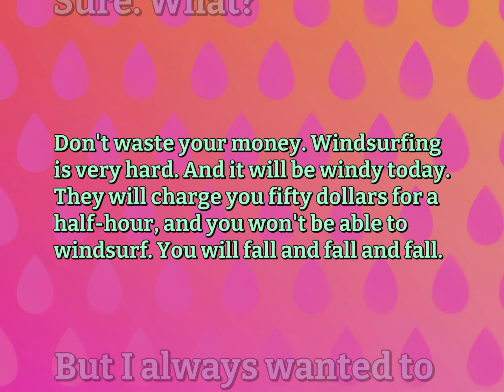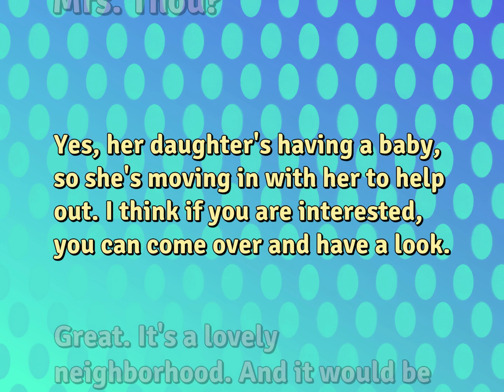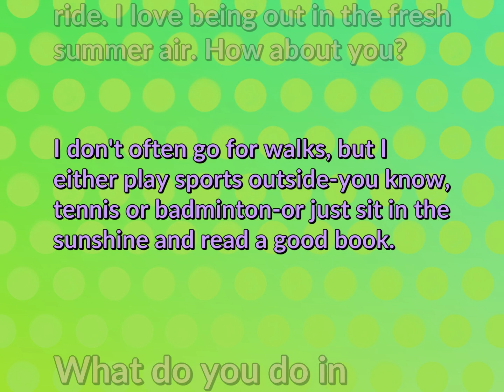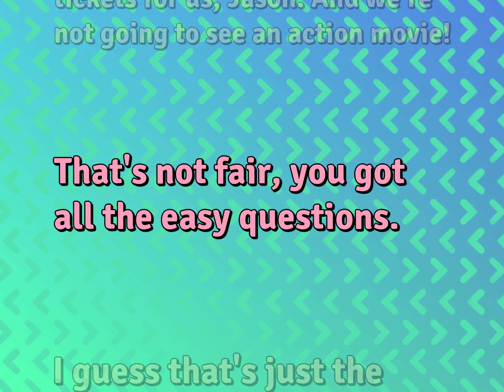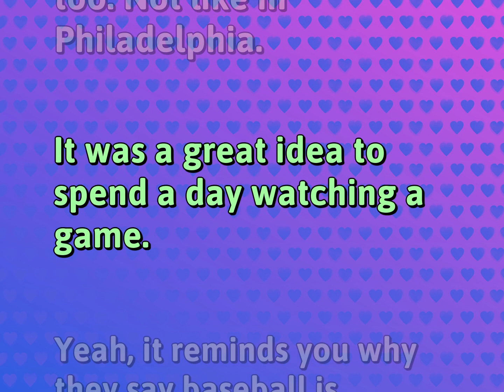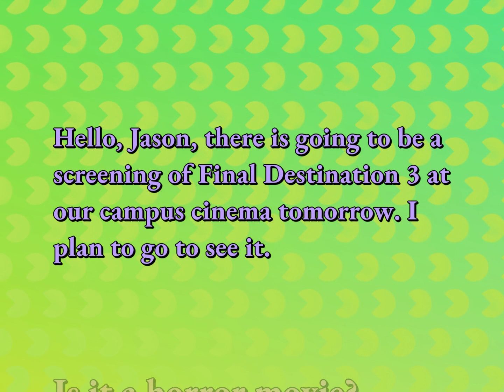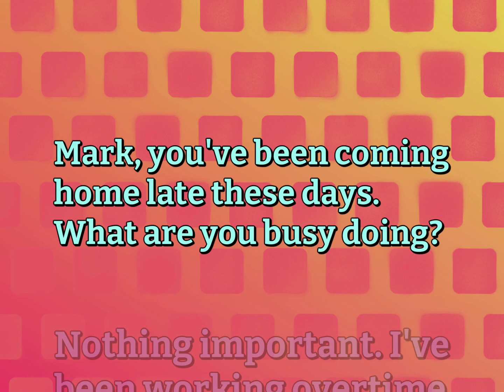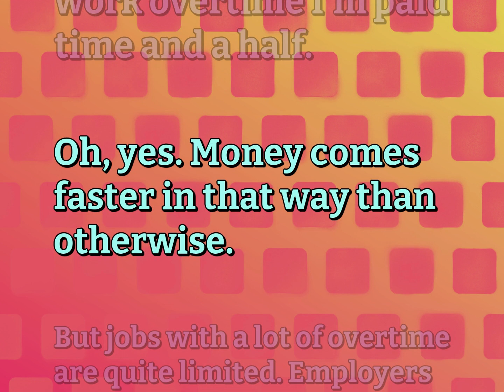English Conversations for Relationship